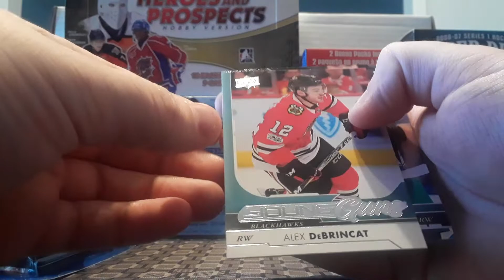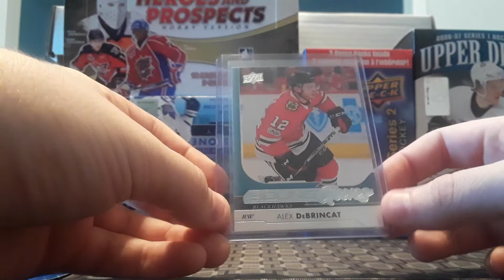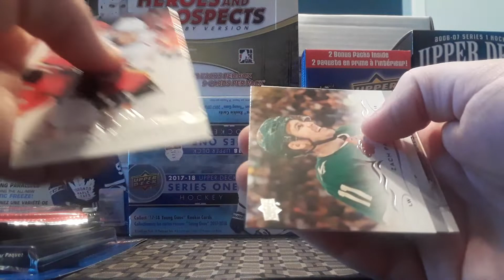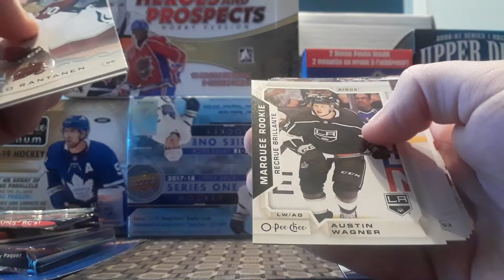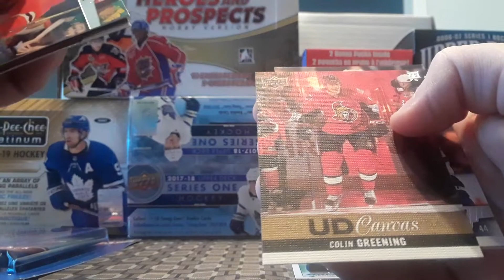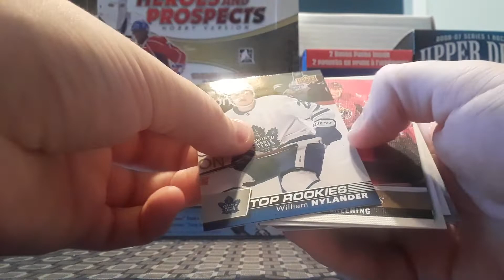Hockey Upper Deck 8 Random Pack Break!!! Hit Young Guns!!!